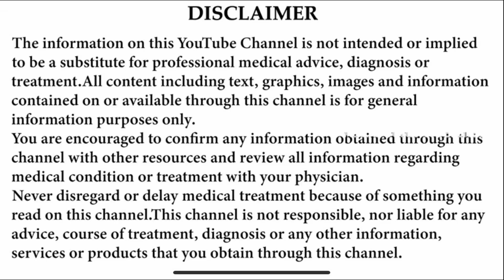Diet plan - covid and post covid patients - கோவிட் மற்றும் பிந்தைய கோவிட் வேகமாக மீட்கும் உணவு Tamil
In this video we will discuss about fast recovery diet plan for covid and post covid patients .